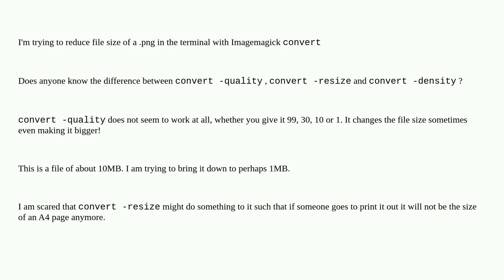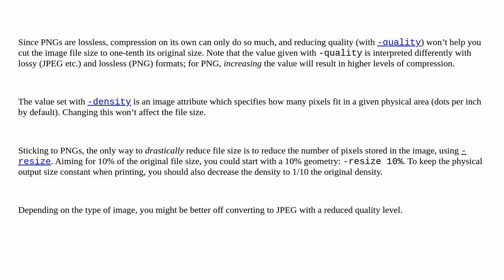Unix: difference between convert -quality and convert -resize and convert -density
difference between convert -quality and convert -resize and convert -density

A special thanks goes out to the awesome community

  png imagemagick image-manipulation